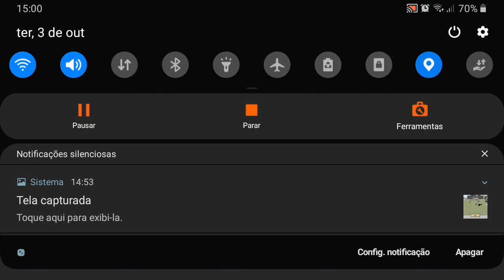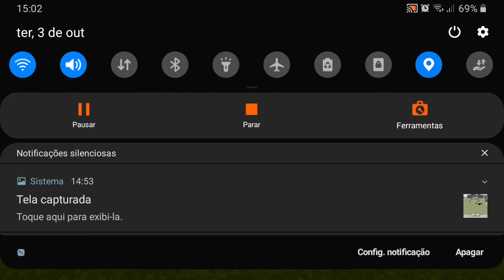R0ub4do💀 carros, Por que sim 😀👍🟢 | XD RP 🦧